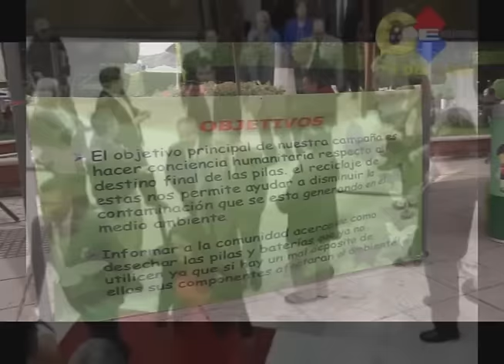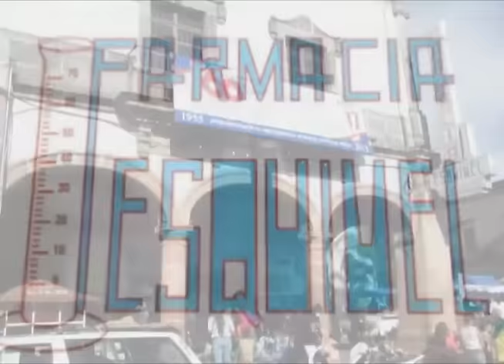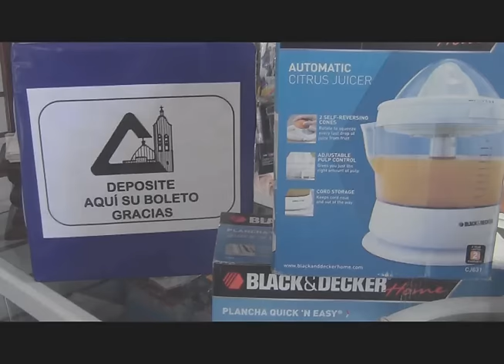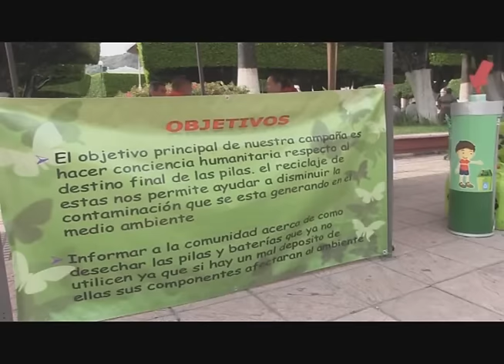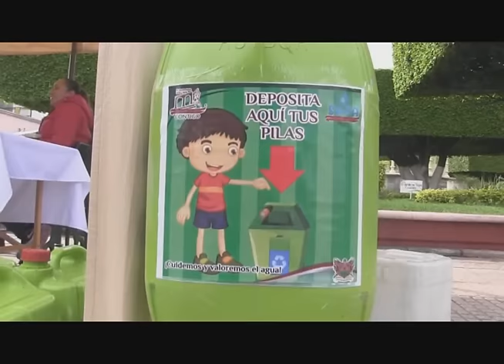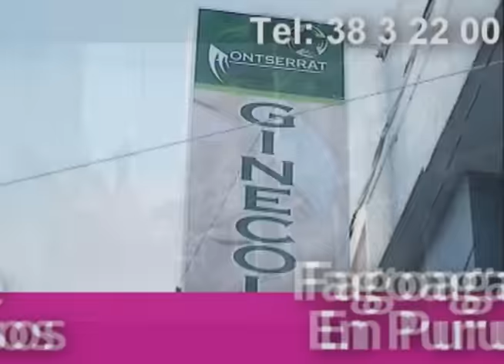NOTICIERO 6 DE OCTUBRE 2016